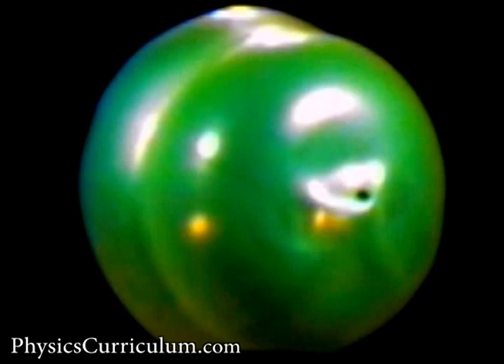Balloon Popping: Captured on High-Speed Camera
This video is an excerpt from "Hidden By Time: Seeing the Physical World with High-Speed Cameras," an educational DVD from Physics Curriculum & Instruction.

Camera Imaging: 2000 frames/sec
Playback: 1.1 frames/sec (1st, 3rd, 4th segment), 4.3 frames/sec (2nd segment), 1 frame/sec (5th segment), 7.5 frames/sec (6th segment)
Slow Motion Factor: 1811 (1st, 3rd, 4th segment), 465 (2nd segment),  2000 (5th segment), 267 (6th segment)

The 1st segment shows an air filled balloon being popped by a needle. It is interesting to note that as the hole produced by the needle grows, the remainder of the balloon retains its spherical shape up until the very end of the popping sequence. Not having viewed the high-speed footage, one might legitimately speculate that the rapid equalization of pressure would cause the remaining stretched portion of the balloon to lose its spherical shape. However, it's apparent that the contraction of the balloon casing wins the race over changes in contour brought on by normalization of pressure.

In the 2nd segment, the pellet becomes trapped within the air-filled balloon, greatly stretching the side it would normally exit, then is flung back into the balloon impacting the other side. Upon entering the balloon, the pellet arrives at the far side in 0.0045 seconds, barely outrunning the pulse it initiates on the balloon's surface.

The 3rd segment shows a case in which the pellet leaves a small exit hole instead of creating an expanding rip. A circular pulse is generated at both the entrance and exit points.

The 4th & 5th segments show the more common case of the pellet creating an expanding rip upon exiting the balloon, with only a small hole produced at the entry point. Once again, the balloon retains its spherical shape throughout the 0.004 seconds of the popping sequence. (Only 3 tear lines develop on the light green balloon, whereas 12 tear lines develop on the orange.)

The final segment shows a pellet impacting an air-filled balloon with a small amount of flour placed inside. By viewing the sequence frame by frame, it is observed that the flour within the balloon remains relatively undisturbed for the first several frames (0.002 seconds) after having been ripped open by the air gun pellet - a surprising result bearing in mind the pressure difference between the inside and outside of the balloon. Given that the flour is accurately tracing the air movement, it would appear that the high pressure mass or air within the balloon remains intact for a short period after the balloon casing has retracted.